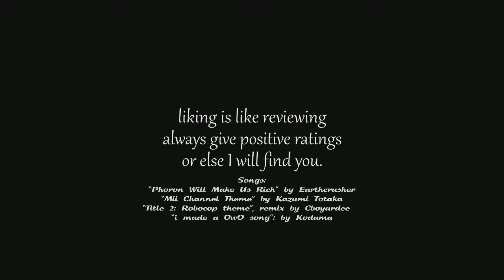Idiots play Rainbow Six Siege | Custom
Poor Shweet just started playing this game. Mistakes were made

If you enjoy the video, please consider liking it. Not only does it help others find it, but it let's me know if people enjoyed the video.